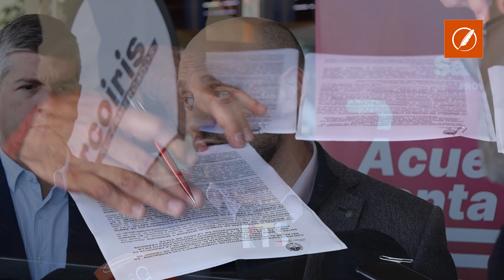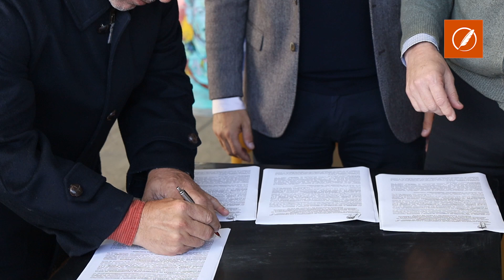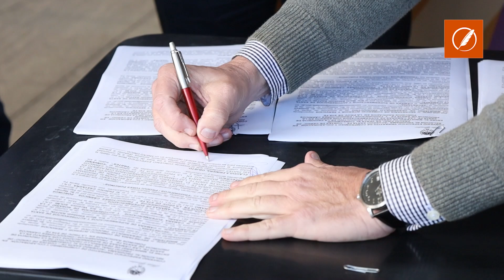Puccini: “Los distintos sectores dan diversas respuestas ante la caída del consumo”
El ministro de Desarrollo Productivo de Santa Fe, Gustavo Puccini, observó: “La recuperación económica está resentida por el consumo. Cuando hablás con los distintos sectores son diversas las respuestas que dan ante una caída del consumo”.